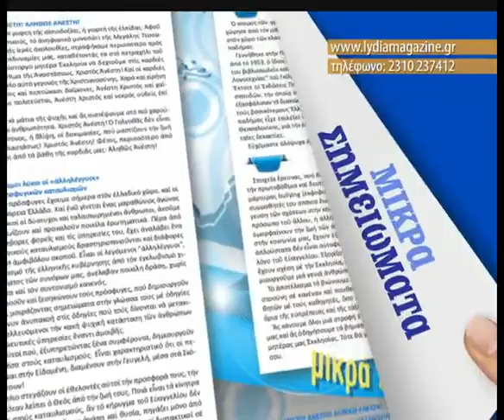σποτ ΛΥΔΙΑ ΜΑΪΟΥ 2016